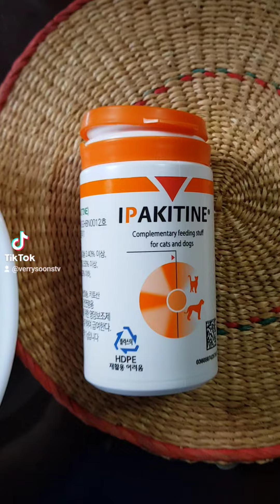시추, 심베리씨의 하루 .ㅠㅠ 약먹다. 끝난거. 같아. ㅠㅠ